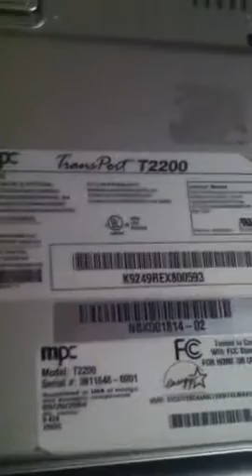Help with laptop transport t2200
MPC TRANSPORT T2200